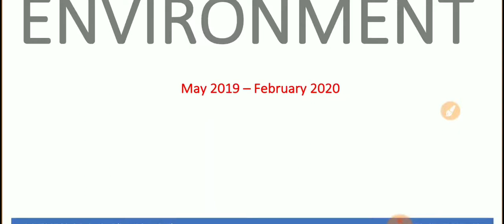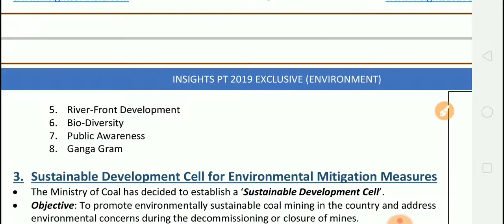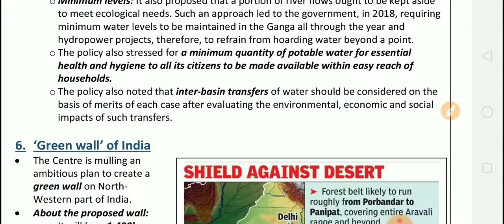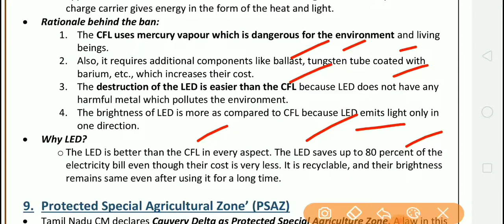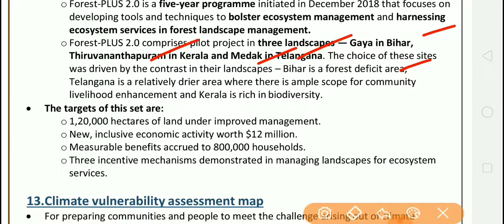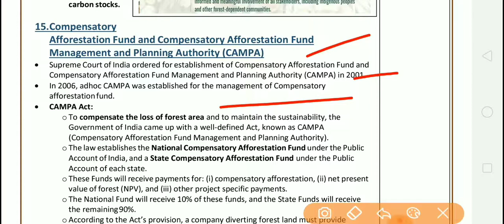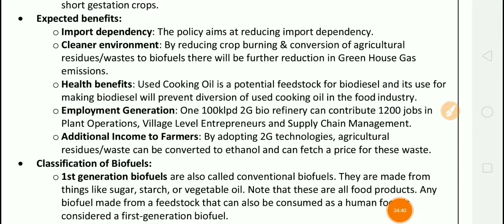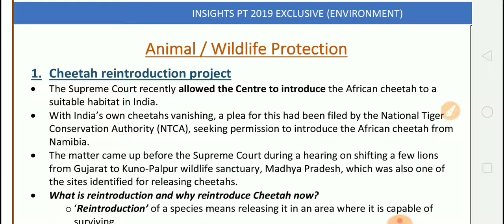(Part-01) INSIGHTS IAS INSTA PT-2020 (Environment) Current Affairs Magazine